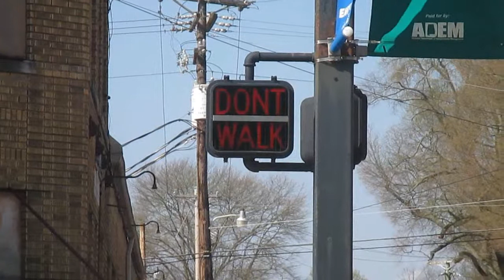Neon ICC Pedestrian Signal